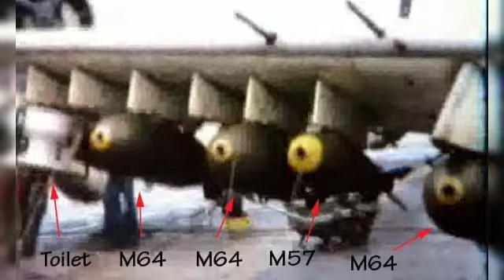The time the US Navy dropped a toilet on the VC during the Vietnam war.